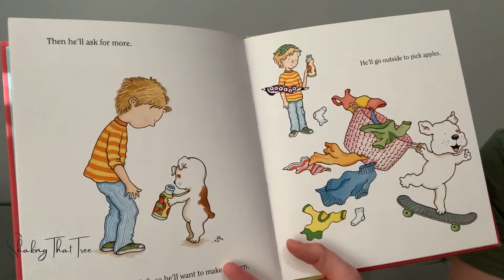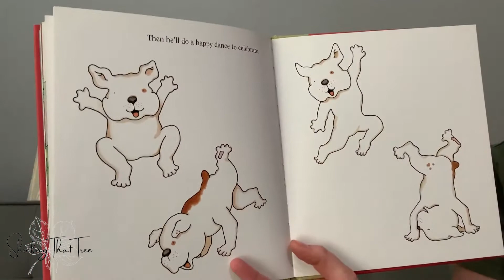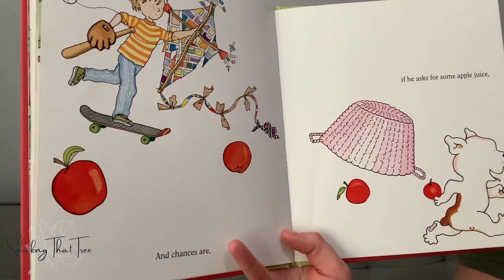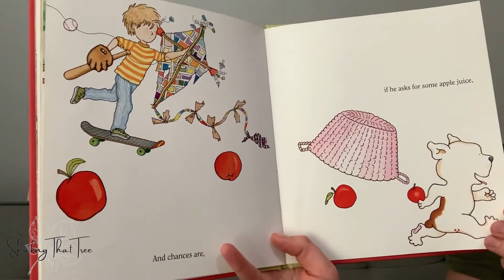If You Give A Dog A Donut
If You Give A Dog A Donut by Laura Numeroff and Felicia Bond
Read by Ms. Becca at our virtual preschool, "Shaking That Tree"